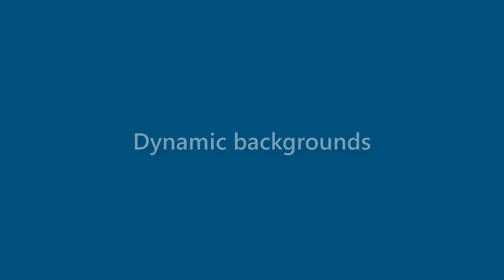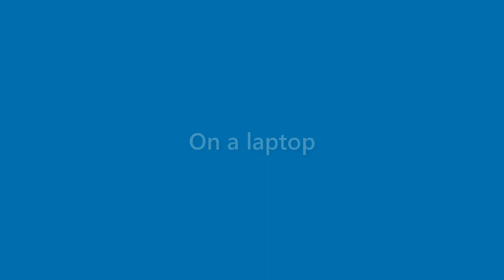Toni Dale - appearance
Name Look - Toni Dale - appearance. In this video we present "Toni Dale" name look and feel in various scenarios.
This video will cover:
How does "Toni Dale" look as a personal letterhead?
How does "Toni Dale" look on a business card?
How does "Toni Dale" look on a computer/laptop screen?
How does "Toni Dale" look with different background colors?
How does "Toni Dale" look with various fonts?